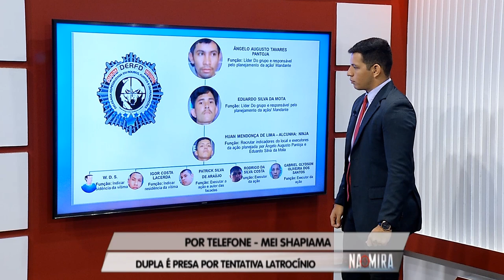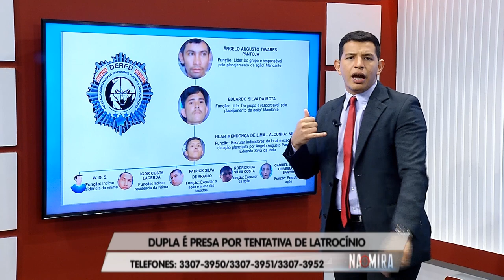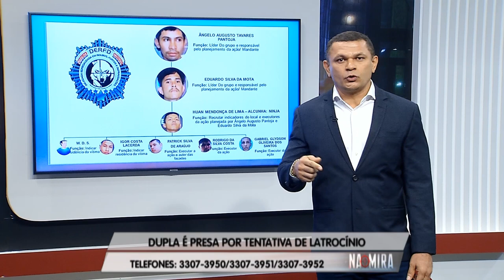Na Mira Em Tempo (25.02.2019)